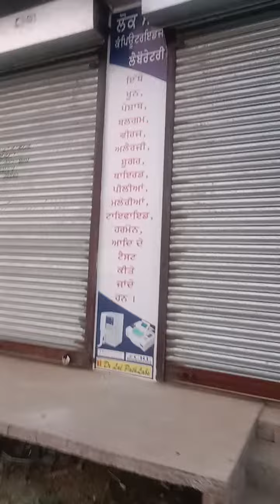GURUDWARA PAHIN SAHIB SACHI 🥰🥰MANJI PIND SAIDEWALA MANSA 🥀🥀🥀🥀🥀🙏🏻🙏🏻🙏🏻🙏🏻